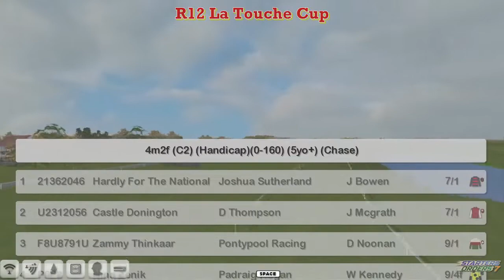NH WK12 R12 La Touche Cup